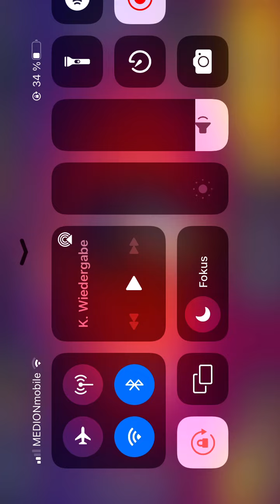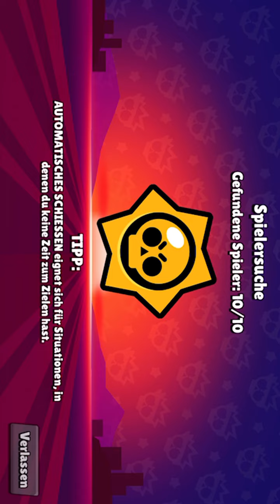XX-L Stream |Brawl 🌟